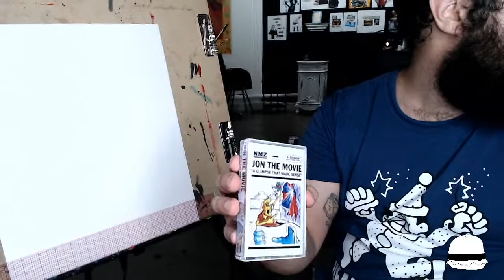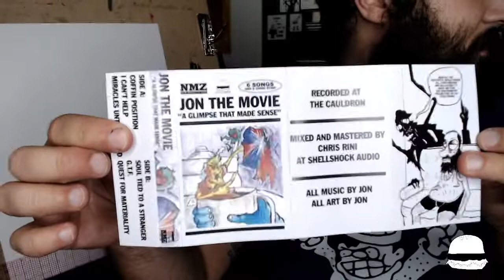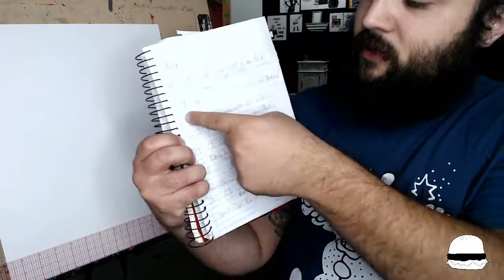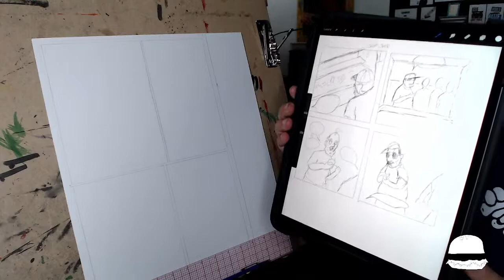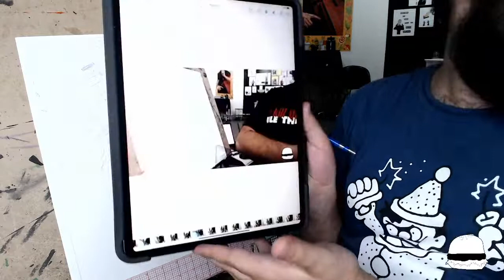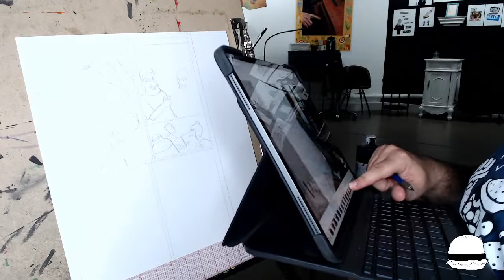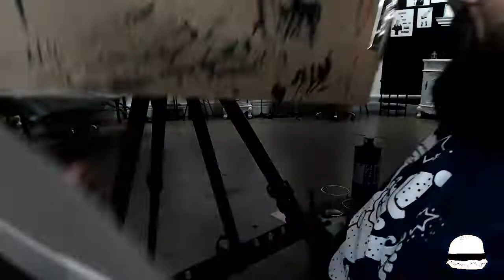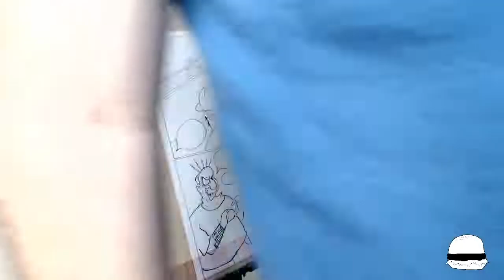Inking My Comics! (CoBTV: Episode 6)